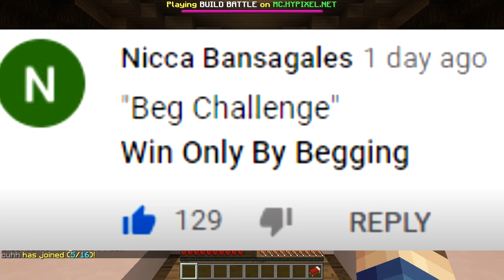BEGGING CHALLENGE (Minecraft Build Battle)